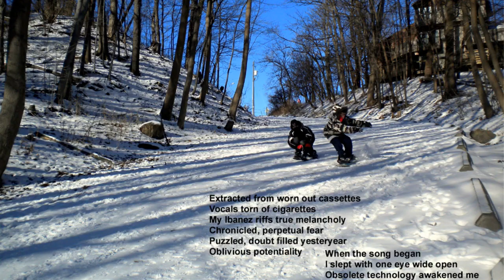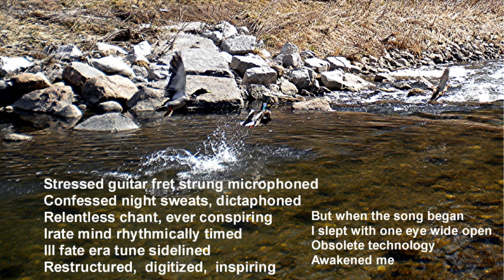Obsolete Technology/Canadian Demo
Obsolete Technology (lyrics and music) written by Winterdock
copyright  Winterdock Arts and Winterdock Labour june 25 2023